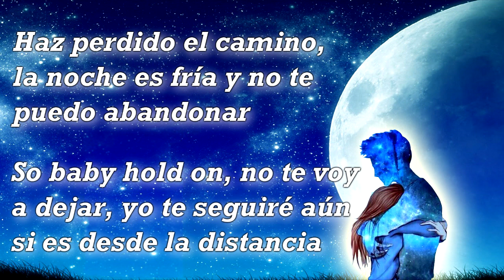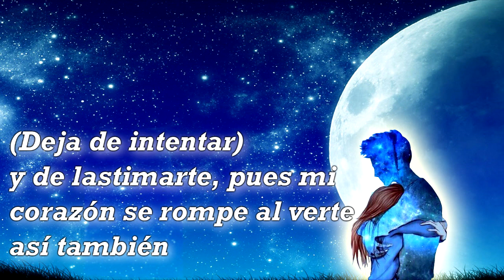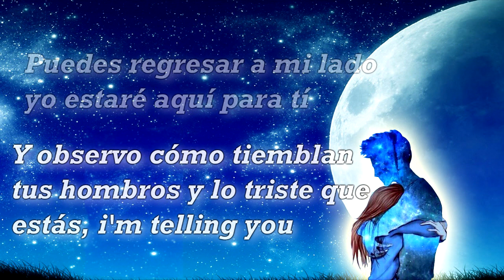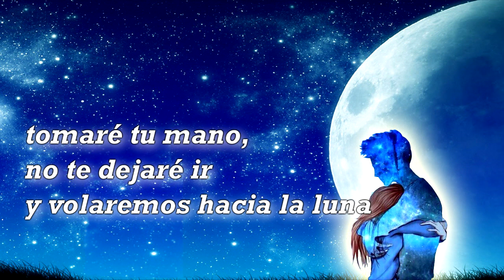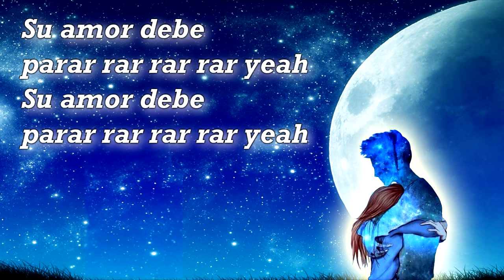Moonlight (월광)-EXO(엑소) Spanish/Español Cover Fandub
LINK DE DESCARGA MP3 ABAJO~ Hola~ pues con toda la situación de exo que ha estado ocurriendo durantes estos días decidí usar estos sentimientos(?)...y pues grabar y subir este cover. Se dio la casualidad que justo hice la adaptación aprox. 1hra antes de que comenzara a aparecer la noticia de la situación de Kris en internet ;_; me puso muy mal y cuando leí la adaptación que recién había terminado, algunas partes me llegaron ;;;;; en verdad me tomo muy de sorpresa y aún no sé como reaccionar:/ , en verdad espero que todo se resuelva de la mejor manera posible. Y pues espero que les guste y dejen sus bonitos comentarios como siempre lo hacen:) , gracias por escuchar~.